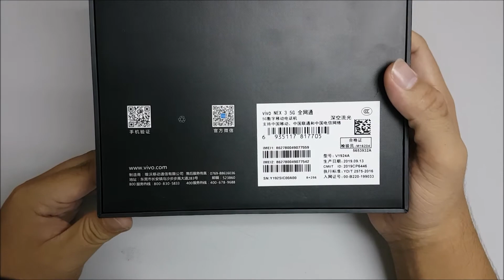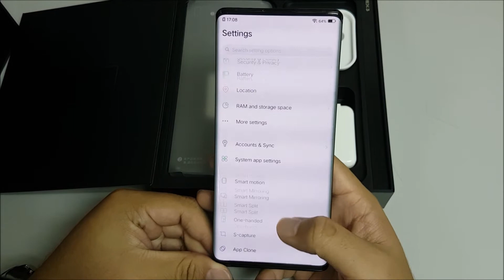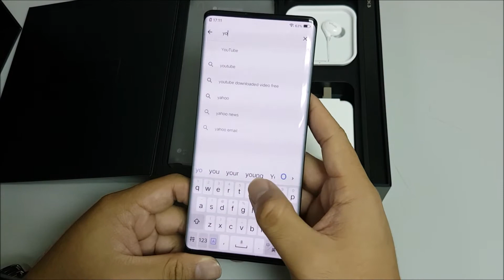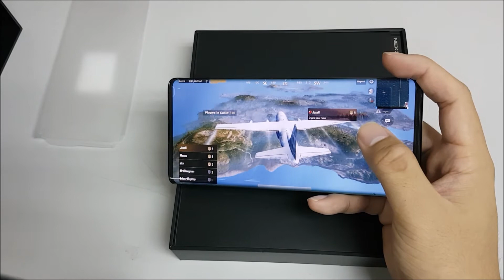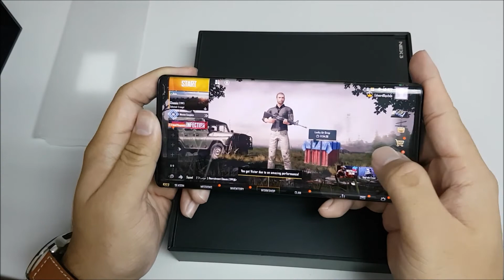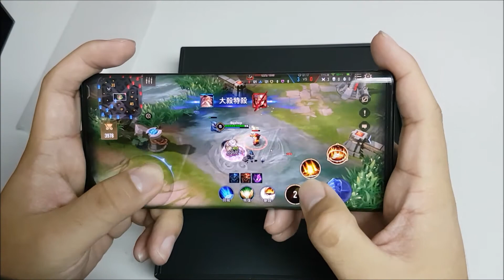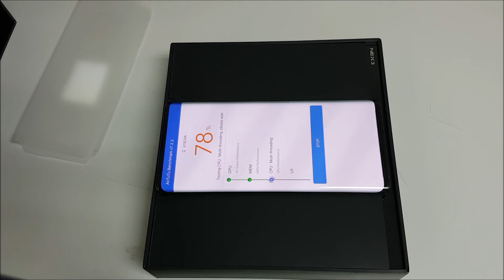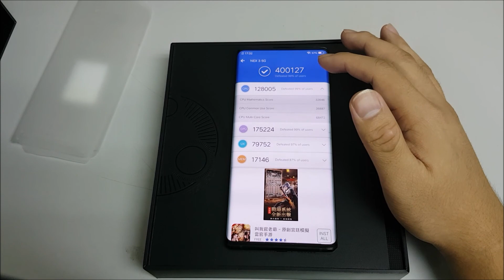vivo NEX 3 5G 6.89" Super AMOLED 64MP Snapdragon 855+ Phone OPEN BOX(Unboxing)